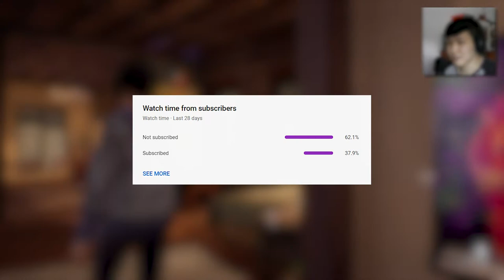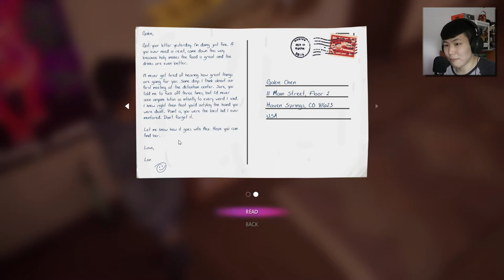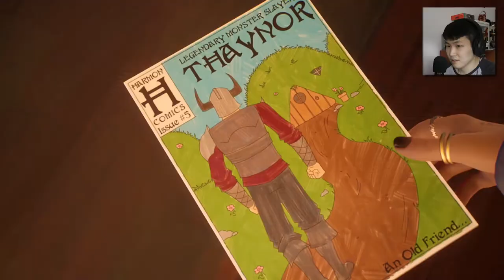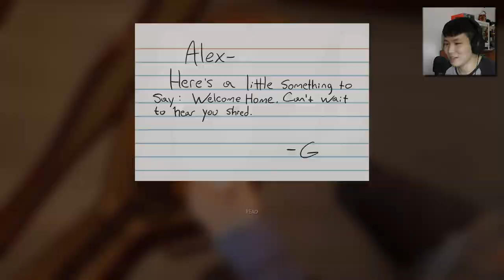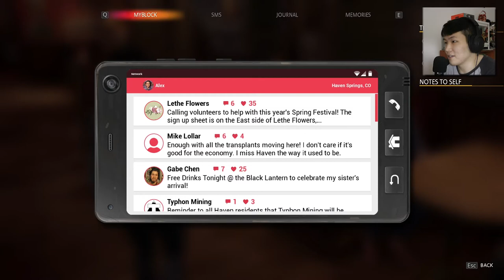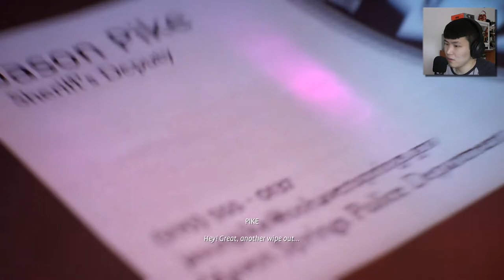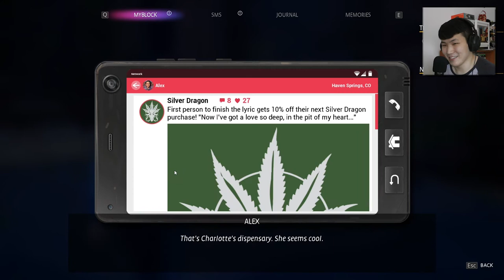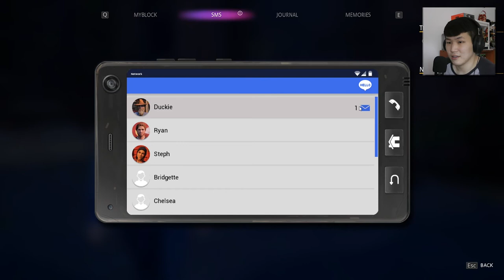Life is Strange: True Colors - Let's Play - A TRAGIC ACCIDENT (Chapter 1: Side A ENDING)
Yikes! What a cliffhanger to leave us on!

"Burning The Midnight Oil" by Thomm Jutz, Peter Cronin
Life is Strange: Before the Storm Soundtrack